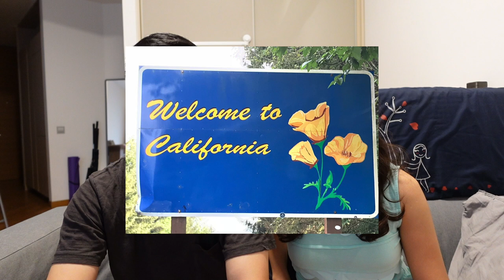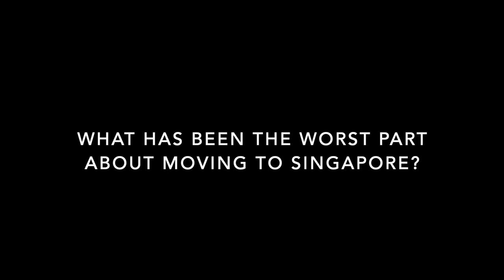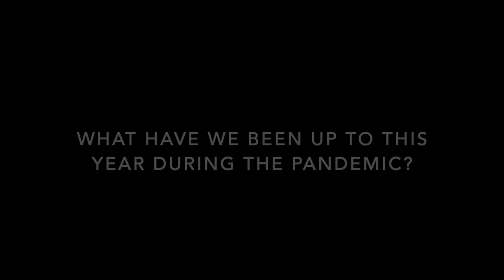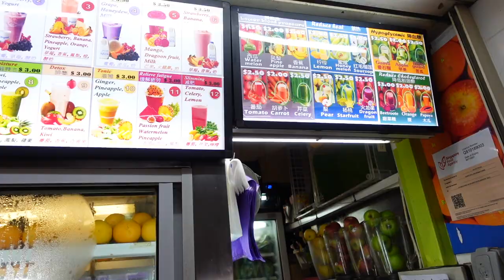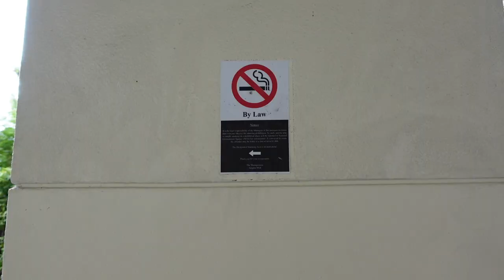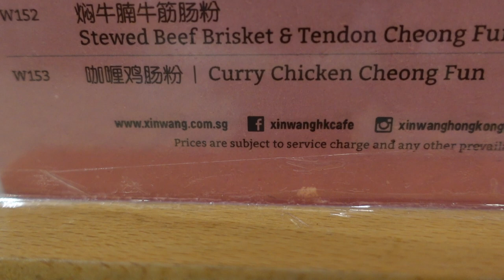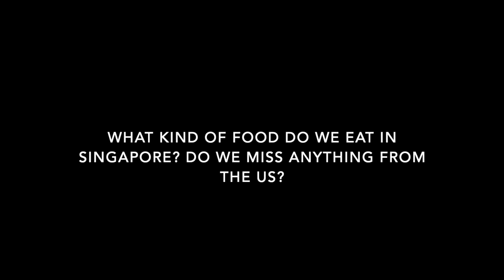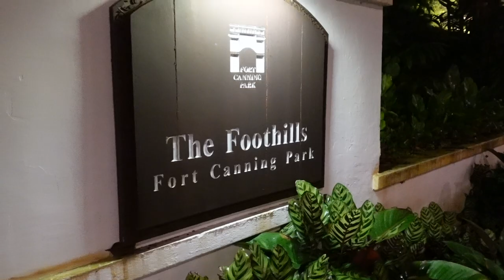Reflecting back on a year in Singapore: 10 questions answered about our experience so far!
After receiving way more interest than anticipated in our First Days in Singapore vlogs (Part 1 and Part 2 we decided to come up with a way to reflect back on this year and answered 10 questions around why we moved here, what we've been doing and some general observations so far!

Instead of boring you with just staring at us awkwardly looking into a camera, we've added some B-roll shots of Singapore! Also, apologies in advance for the annoying cicadas and background noise in some of the audio. We had decided to answer these questions in a few different locations and one of them was the Botanic Garden where it may seem peaceful, but these cicadas decided otherwise.

Hope you enjoy and feel free to post feedback or other questions you're curious about in the comments below!

Timeline:
0:00: Intro
1:11 Question 1: Why move to Singapore
1:55 Question 2: Best part of moving
2:53 Question 3: Worst part of moving
3:28 Question 4: Life during the pandemic
4:22 Question 5: Cost of living comparison
5:47 Question 6: Social norms in Singapore
9:24 Question 7: Food
10:08 Question 8: Transportation situation
10:39 Question 9: How long will we live in Singapore
11:19 Question 10: Where to next